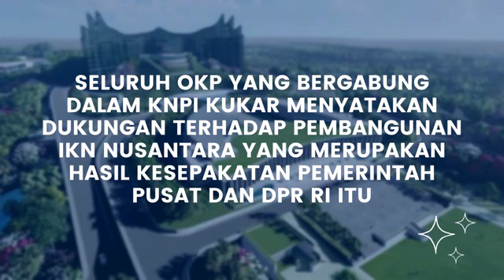IKN Nusantara Akan Jadi Pusat Ekonomi Baru